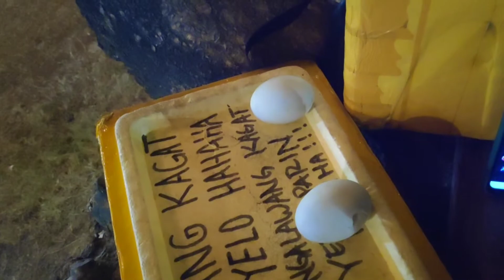Balut Ice Candy Vlog Mangatarem Pangasinan World Class Plaza